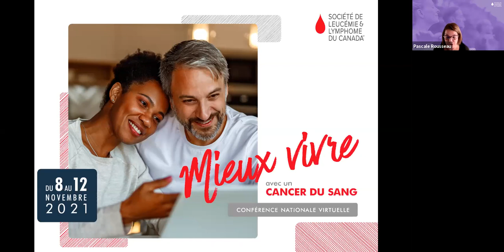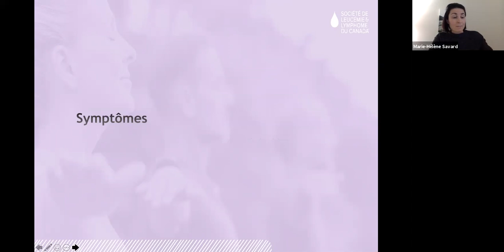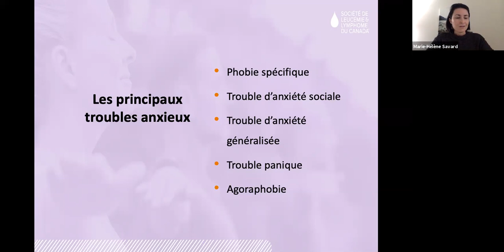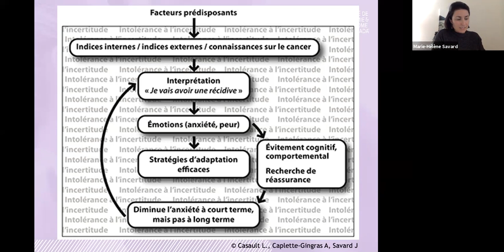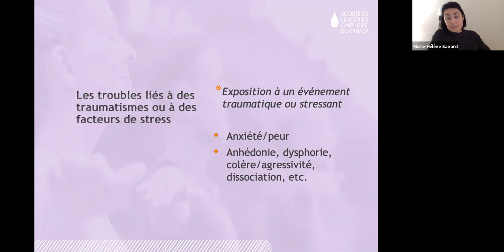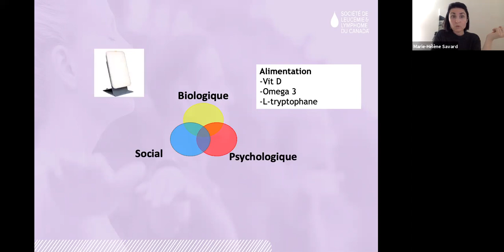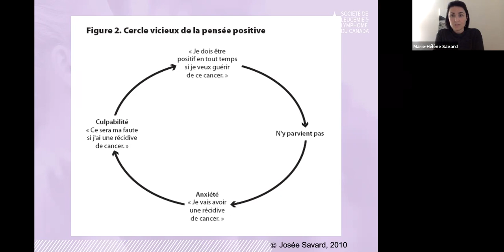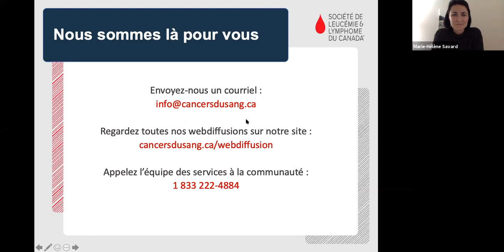Reconnaître la dépression l’anxiété et le stress post traumatique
Recevoir un diagnostic de cancer du sang peut vous obliger à mettre sur pause certains de vos objectifs de vie et vous causer beaucoup d’inquiétude. Vous pouvez ressentir des montagnes russes d'émotions. Durant cette période, votre attention sera portée sur votre traitement contre le cancer, mais vous ne devez pas négliger votre santé mentale. Les traitements pour La dépression, l'anxiété et le stress post-traumatique ont des avantages importants pour les personnes vivant avec le cancer. Cette présentation vous aidera à reconnaître les signes auxquels vous devez prêter attention et à identifier le bon moment pour demander de l'aide professionnelle.